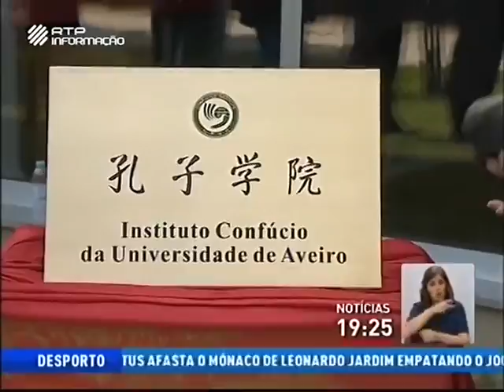Inauguração Instituto Confúcio em destaque na RTPinformação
A cerimónia de inauguração do Instituto Confúcio da Universidade de Aveiro esteve ontem em destaque na RTP Informação.